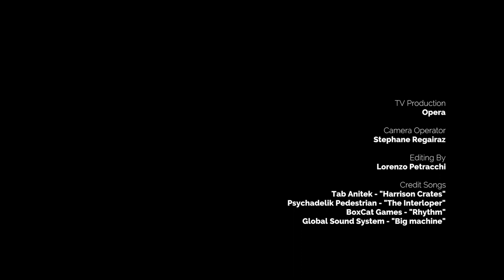International GT Open 2018 Round 3 Review - SPA